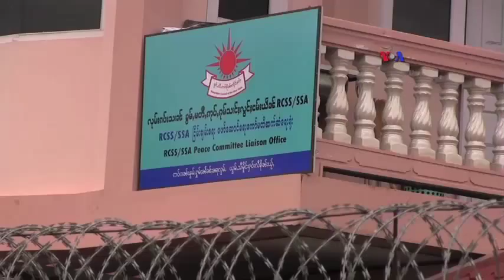Myanmar tiryək istehsalına görə dünyada ikinci yerdədir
BMT isə Şan ştatında qəhvə yetişdirilməyə başlanacağına ümid edir